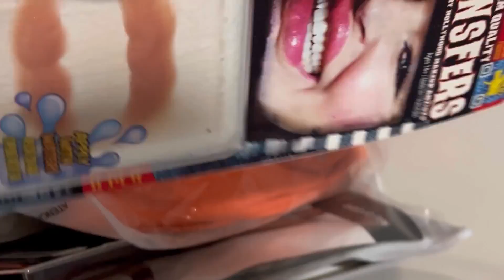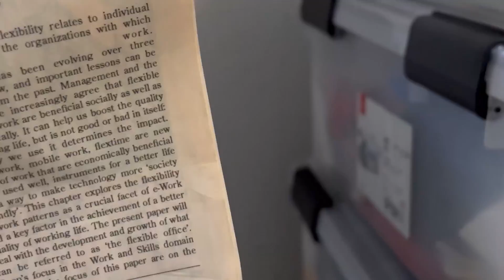April Fools Prank Fails with H2O DELIRIOUS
This April Fools day prank went awry.  So I just beat @H2ODelirious with a stick instead.